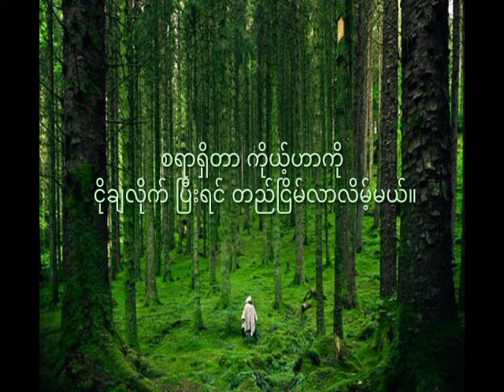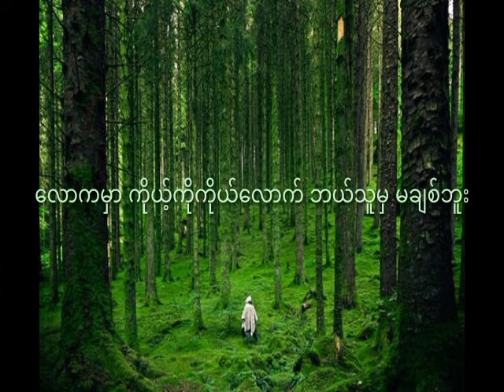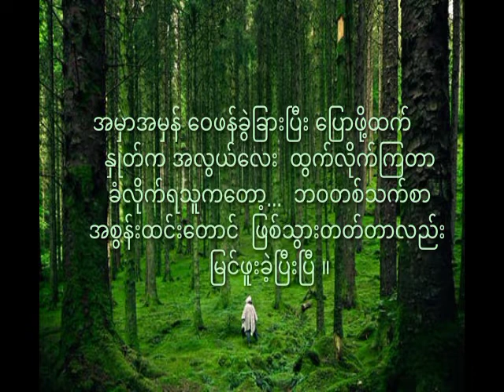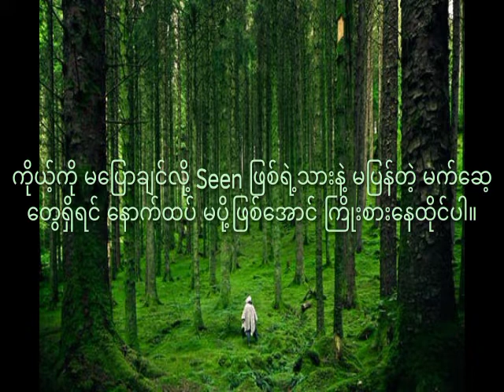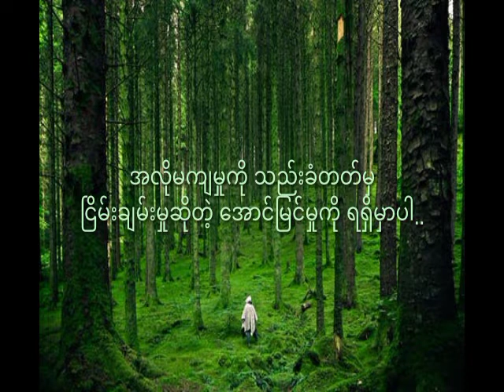သူငယ်ချင်းသို့ အကြံပေးစာ (Relaxation Song)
ရှေ့ဆက်​လျှောက်ရမဲ့ လမ်းအတွက် ခွန်အားတွေကုန်လုံးအရှုံးပေးတော်မှာလား။လောက ကြီးက ရပ်နေလို့မရဘူး သူငယ်ချင်း။အားမလျှော့လိုက်ပါနဲ့။မင်းဘဝအတွက် မင်းရှေ့ဆက်လိုက်ပါ ပတ်ဝန်းကျင်ရဲ့ ကဲ့ရဲ့ ရှုတ်ချသံကိုလစ်လျုရှုလိုက်ပါ။ဒီvideoက မင်းအတွက်ခွန်အားဖြစ်စေမယ်လို့ ယုံကြည်ပါတယ်။